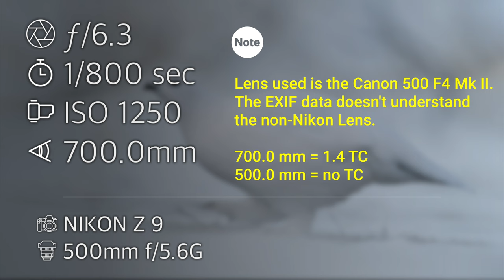Nikon Z9 - Winter Bird Photography - Willow Ptarmigan (Frankenstein rig with Canon EF 500mm F4 MKII)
On this episode we are photographing Willow Ptarmigan using the Nikon Z9 and the Canon 500mm F4 MKII with the Fringer adapter. These are such challenging birds to find and shoot in winter with their white plumage and all the snow.

 Use the chapters to move around to the subjects you are interested in.

Fringer Canon EF Lens to Nikon Z Mount
easyCover Camera Case for Canon R5 / R6
Rode VideoMic GO II
SmallRig Black Mamba Cage.
Atomos Ninja V
IFOOTAGE Cobra 2 C180-II
Peak Design Travel Tripod
DJi Pocket 2 Creator Kit.
WANDRD PRVKE 21L Photography Backpack

My name is Scott West and I am a nature and wildlife photographer located in Alaska. I am very lucky to live in a place surrounded by amazing landscapes and even more amazing wildlife.

Best Wishes
Scott